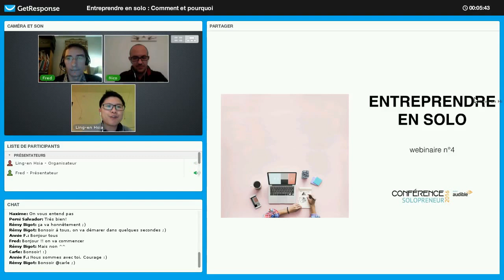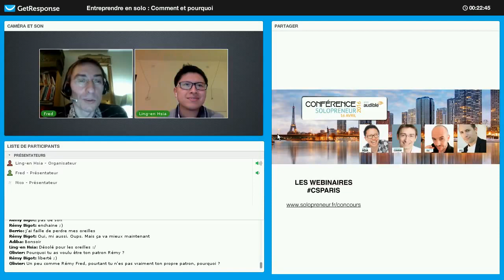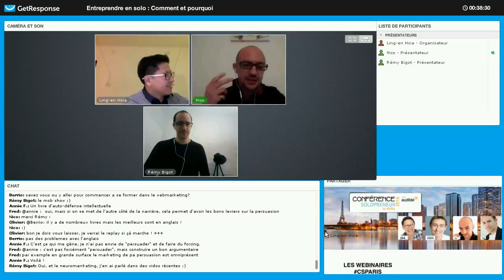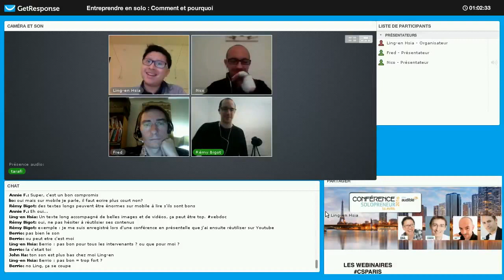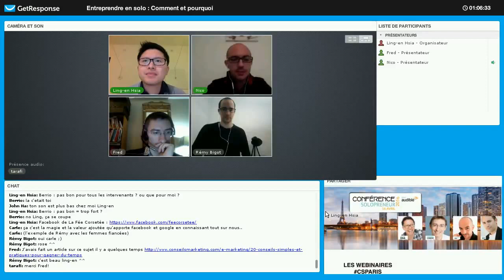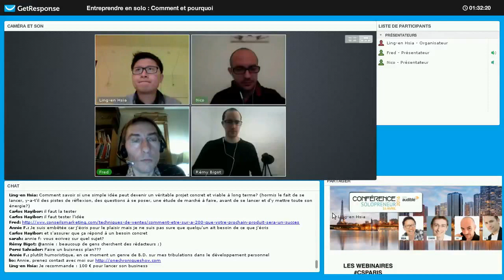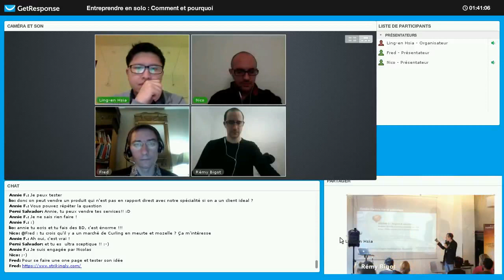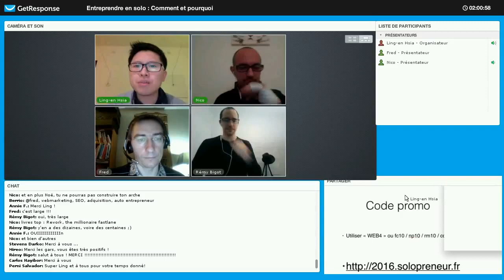Entreprendre en Solo - Replay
Durant cette session, nous t'apporterons de la clarté pour développer une activité prospère. Dans le cadre de la Conférence Solopreneur 2016 ce webinaire a rassemblé nos 4 Speakers pour discuter de l'entrepreunariat individuel.

Nous avons traité des sujets suivants :
- Pourquoi entreprendre
- Comment se lancer
- Trouver ses premiers clients
- Outils de productivité
- Bénéfices de l'entrepreunariat

Le tout avec des exemples concrets, dans une ambiance détendue.